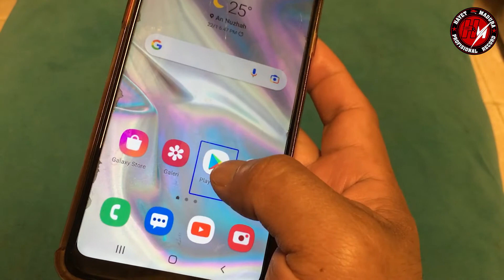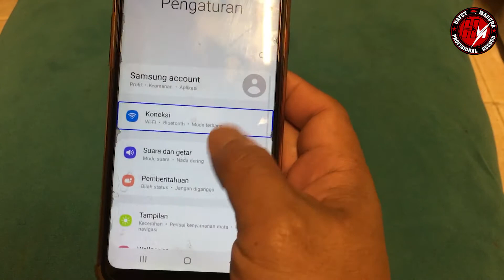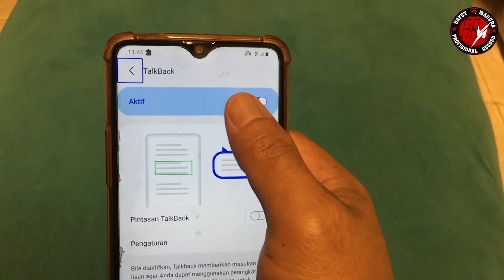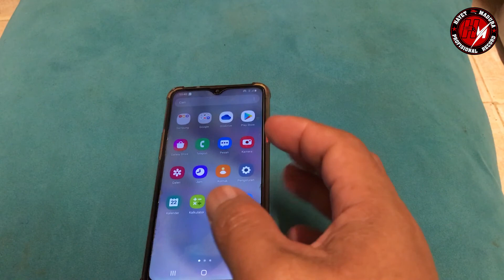Cara Menonaktifkan Talkback Pada SEMUA HP Android 2022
assalamu alikum  sobat di video ini Cara Mengatasi Talkback Pada SEMUA Mirek HP Android 2022 cara ini sanga supot pada semua HP jadi sobat jangan kawati lagi karna sudah tepat pada cara nya. tonton terus video ini jangan di sekip agar berhasil
makasih